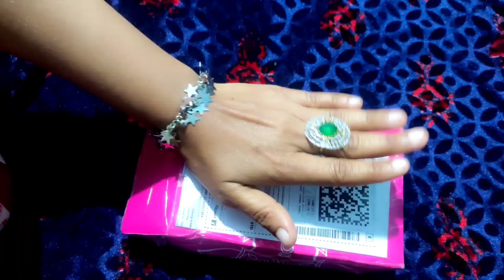फ्लिपकार्ट स्टोन चोकर सेट और मांग टीका और एरिंग अंडर 266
hello everyone kaise hain aap I ho aap se bhi baithe honge so aaj ham aapke liye lekar a gaye hain Flipkart ki taraf se stone choker set I hope aapko choker set pasand aaye to aap hamare video ko like aur comment jarur   Karen new viewer se request hai ki vah hamari video ko pahli dafa dekh rahe ho to hamare channel ko subscribe kar Bell icon ko bhi press Karen taki ki jab bhi ham koi video dalen uski notification sabse pahle aapko mile thank you for watching my video 🙏

ref=cm_sw_r_other_apa_i_TANJ42JCTZMKSPNX4NBR

meesho buy code

3777543